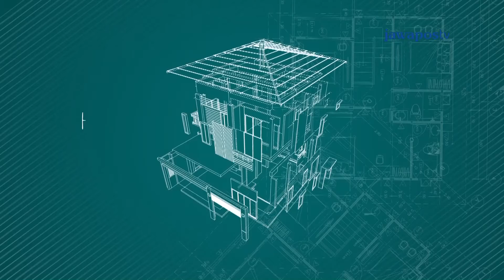Ini Alasan Kenapa Anak Tunggal Pacar yang Tepat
FULL SEGMEN EPISODE TETAP BAHAGIA MENJADI ANAK TUNGGAL

Produser Pelaksana : Dodi Prananda
Pembawa Acara : Jihan Novita
Pengarah Acara : Aep S. Ahmad
Reporter : Sonia Mamesah
Editor : Arif Setyawan